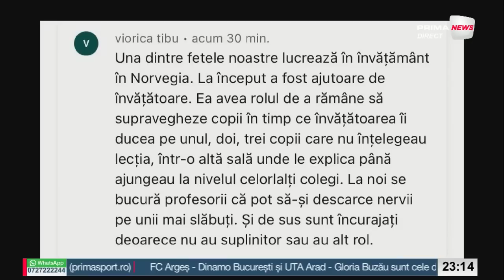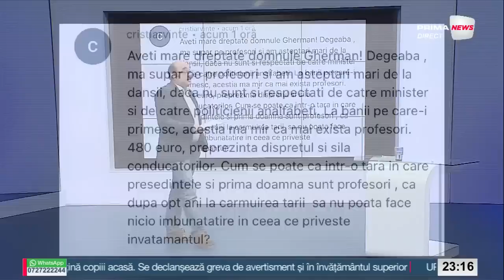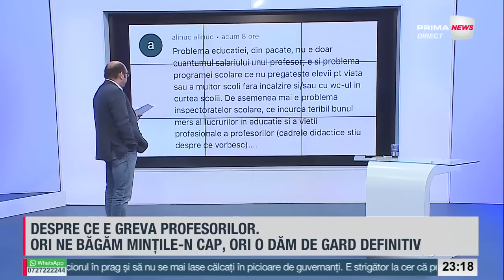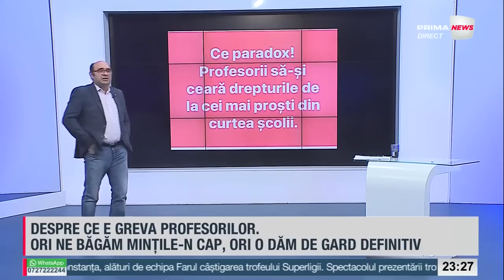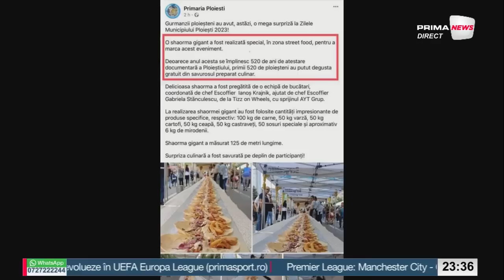România de la A la Z cu Sabin Gherman - 22 mai